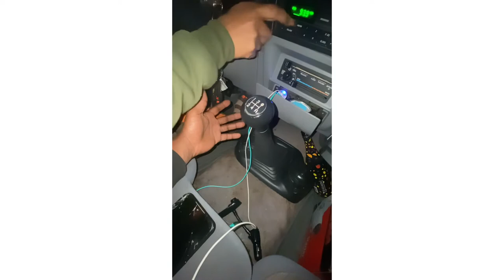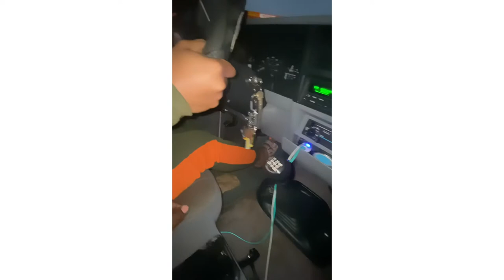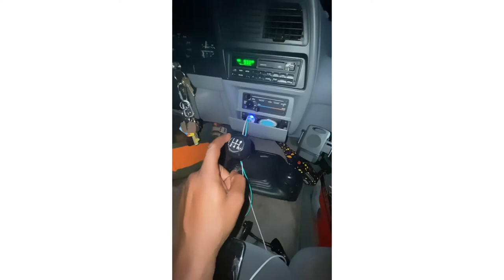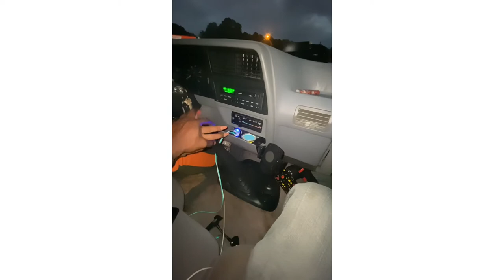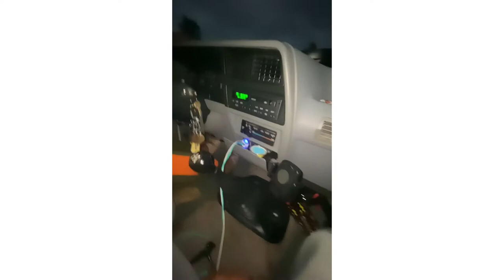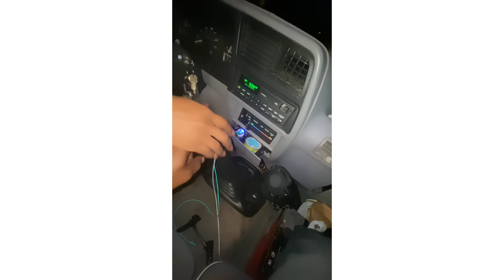Wife learns how to drive a 5 speed for the very first time 😱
Lol so for years I’ve been asking my husband to teach me how to drive a 5 speed a.k.a stick shift. So for my bday while we had some alone time he took the time out to teach me! Like and most definitely COMMENT.